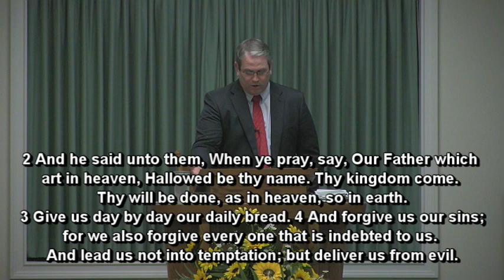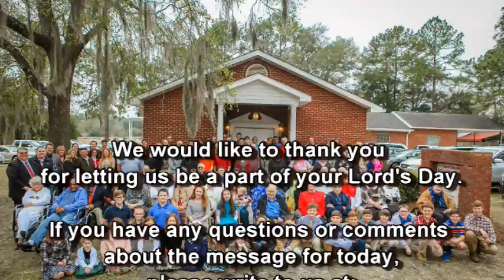Works Of The Holy Spirit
John 16:7-8
WPBC Morning Worship Sermon, 1/29/2023
Speaker: Elder Clay Gill